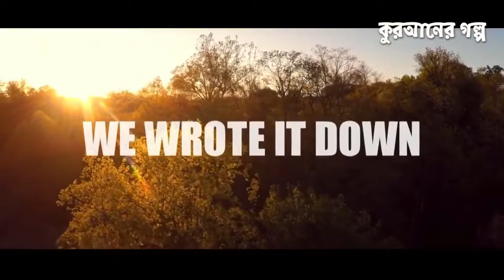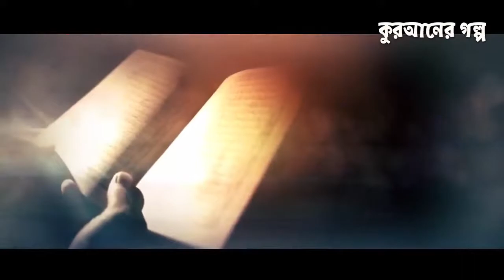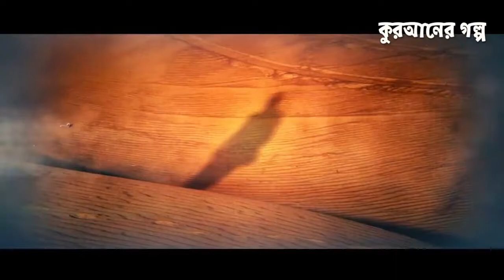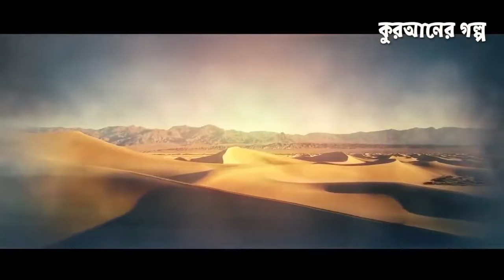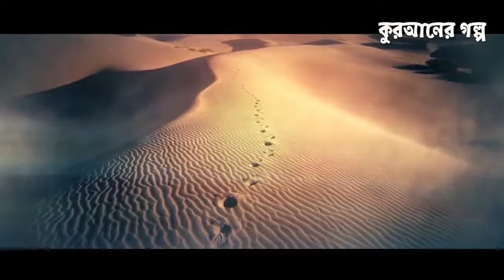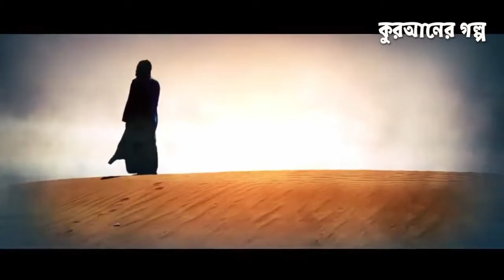সীরাহ ১৪ | কাফিরদের অমানুষিক অত্যাচার, নির্যাতন ও নিপীড়ন | রাসূলের জীবনী - ইয়াসির কাদি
আমর ইবনে আল-আস বলেছেন - আমি বিলালকে (রাঃ) পাথর চাপা দিয়ে নির্যাতন করার সময় সেই রাস্তা দিয়ে যাচ্ছিলাম। পাথরগুলো এত উত্তপ্ত আর গরম ছিল, যদি আমি এর উপরে কাচা মাংস রেখে দিতাম, তাহলে সেটি রান্না হয়ে যেত আর আমি ওই মাংস খেতে পারতাম। মুরুভুমির তপ্ত সূর্যের আলোতে পাথরগুলো এত গরম হয়ে যেত যে তারা মাংস গ্রিল করে খেতে পারতো! আল-আস আরও বলেছেন - এই উত্তপ্ত পাথর চাপা দিয়ে বিলালকে (রাঃ) সারাদিন নির্যাতন করা হয়েছিল এবং আমি বিলালকে বলতে শুনেছি - আমি লাত এবং উজ্জাকে মানি না আর শুধুমাত্র এক আল্লাহকেই আমার প্রভু হিসেবে মানি।